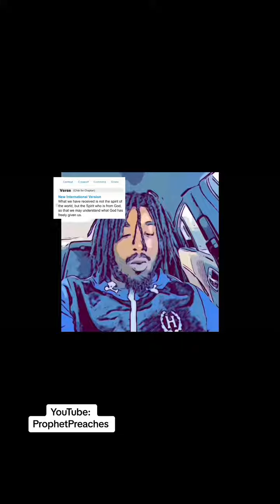What is it that God has given us?